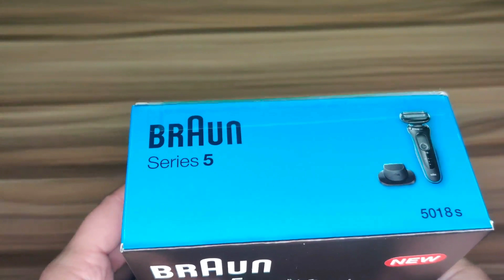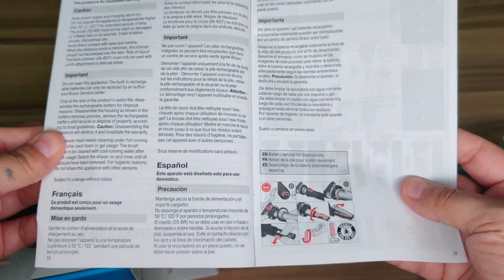Braun Easy Clean Series 5 Mens Electric Razor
Braun Easy Clean Razor, remove unwanted facial hair with this Braun Series 5 electric shaver for men. The EasyClean system ensures quick and easy maintenance without removing the head, while the lithium-ion battery provides up to three weeks of regular use. This Braun Series 5 electric shaver for men includes a precision trimmer attachment to shape sideburns and mustaches.

Braun Series 5 5050Cs Electric Shaver - The 3 flexible blades of the Series 5 5050cs Electric Shaver from Braun adapts to facial contour for a close shave made easy. 100% waterproof for wet or dry use. EasyClean system delivers a fast and easy cleaning without removing the shaver head.